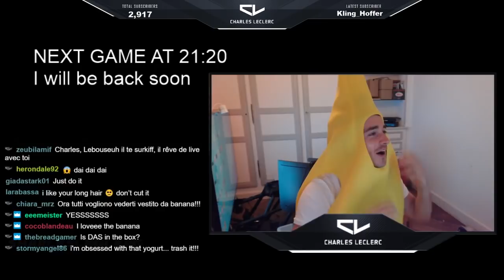Charles Leclerc Best Moments on Twitch 2020 🤩